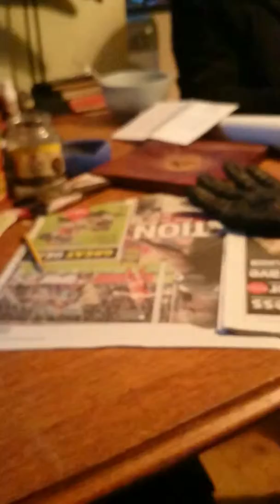The epicurean paradox according to brother simon